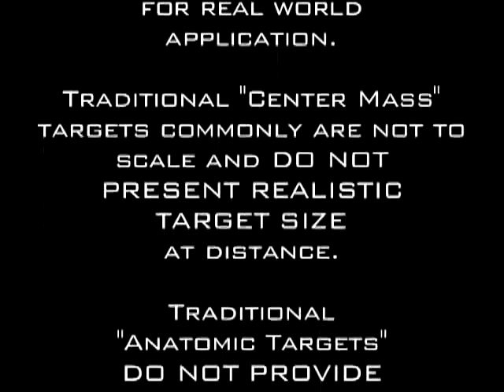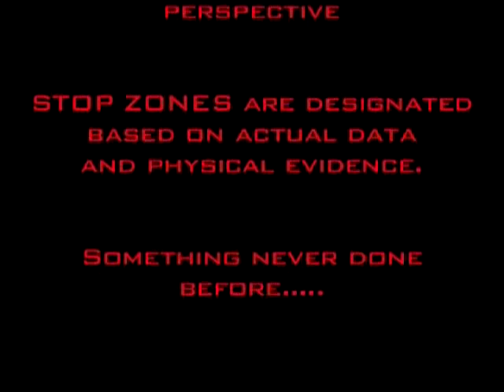Fire 4 Effect Targets Trailer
Shows the medical data behind Law Enforcement Targets' Fire 4 Effect Weapon System target line.